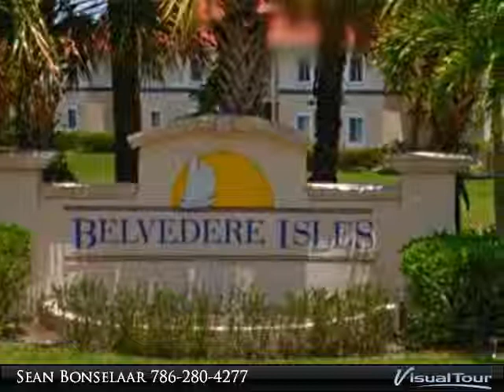Condo/Coop - West Palm Beach, FL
1091 Golden Lakes Boulevard
$999, 3 bed, 2.0 bath, 1,054 SF, MLS# RX-10116877

Beautiful 3 bedroom 2 Bath condo in a Exclusive Gated Community! The community offers a well Great Pool, Sand Volleyball, and a Kids Play Ground! This spacious home at over 1000 sq ft is perfect for a family or anyone who appreciates a quiet community with close proximity to the Turnpike.

Presented By:
Sean Bonselaar, Lehmann Realty